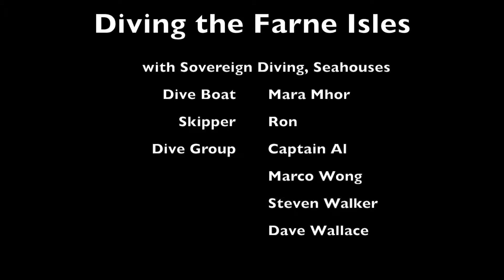Diving the Farne Isles 1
Diving at the Farne Isles - June 2017